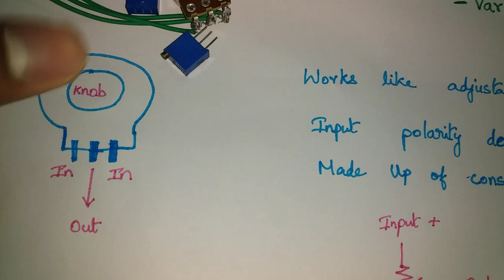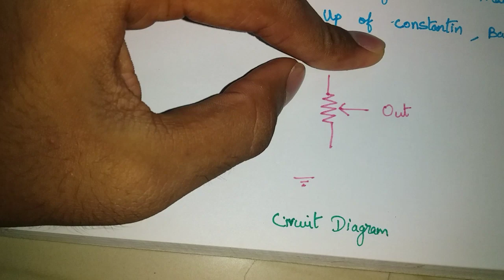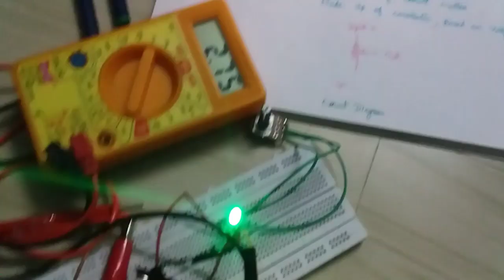what?why?where to use potentiometer? in tamil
In this video you are going know about the potentiometers in tamil.